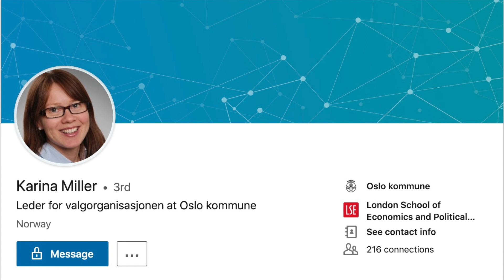Ukeslutt med Satirix og Lysglimt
NRK profilene Markus Gaupås Johansen og Sturle Vik Pedersen blir Alliansen politikere!

Seneste nytt:
NRK profilene Markus Gaupås og Sturle Vik Pedersen går inn som Alliansen politikere!
Markus og Sturle forteller til NRK Ukeslutt P2 at de begge takker ja til invitasjonen om å stå som listekandidater for Alliansen til høstens kommunestyrevalg for Oslo kommune.
Dette er en ære sier de folkekjære NRK profilene til NRK. Men, både Markus og Sturle gjør det samtidig klart at de mener Alliansen har et lederproblem og at Lysglimt derfor må gå. "Lysglimt må gå" sier de samtidig, "Lysglimt må gå".
Lysglimt svarer slik; "Fra å være en festlig aprilspøk er disse listene våre nå plutselig blitt ramme alvor. NRK på innsiden i Alliansen? Det er som å sove med fienden. Markus og Sturle er som absolutt alle i hele Norge hjertelig velkommen inn i Alliansen, men det er naturligvis kun Lysglimt som er i stand til å ta fatt den nasjonale oppgave. Norge først!" sier den populære partileder for det raskt voksende partiet Alliansen Hans Jørgen Lysglimt Johansen.